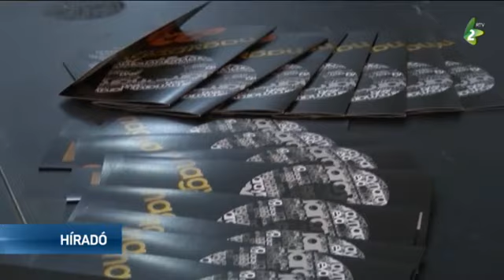Náray Éva kapta a Nagyapáti Kukac Péter-díjat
Idén 50 éves Topolya város képzőművészeti elismerése, a Nagyapáti Kukac Péter-díj. A jubileumi kitüntetést a díj újraalapítója, Penovác Náray Éva kapta.